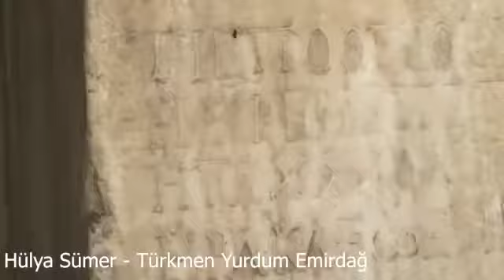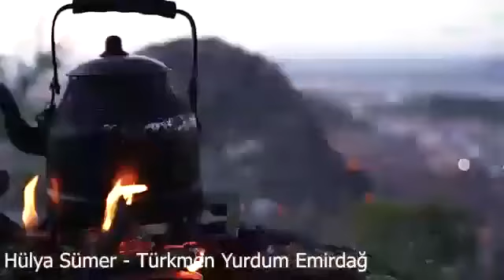Türkmen Yurdum Emirdağ Hülya SÜMER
Hülya Sümer Official
Şiir & Yorum - Hülya Sümer
🇹🇷81 ŞEHİR 81 ŞİİR 🇹🇷